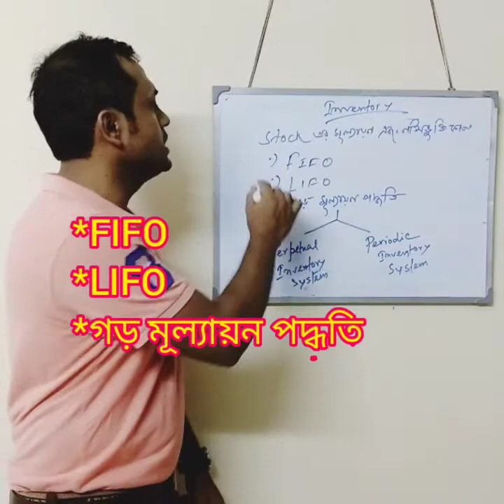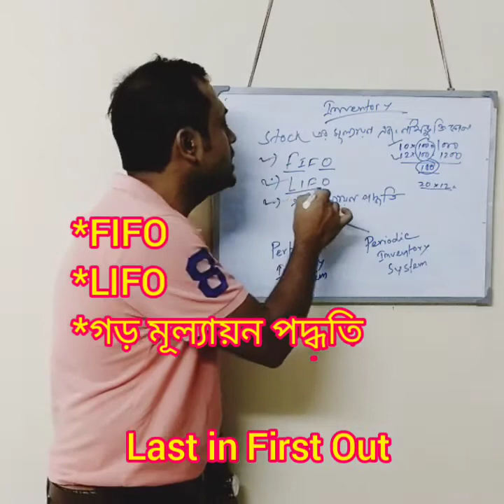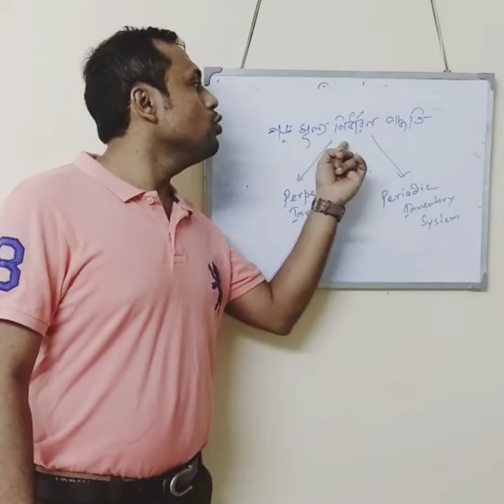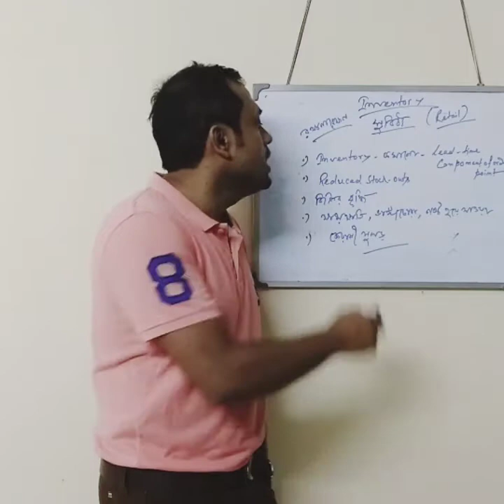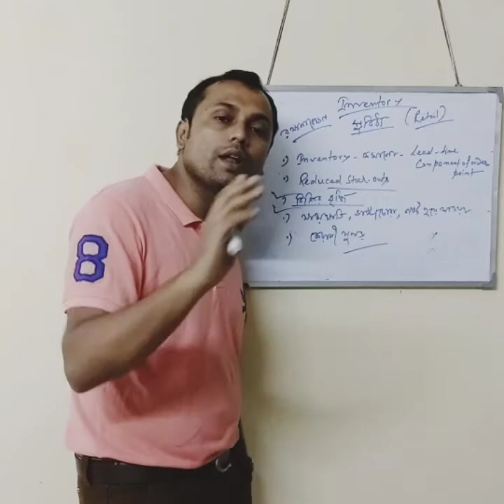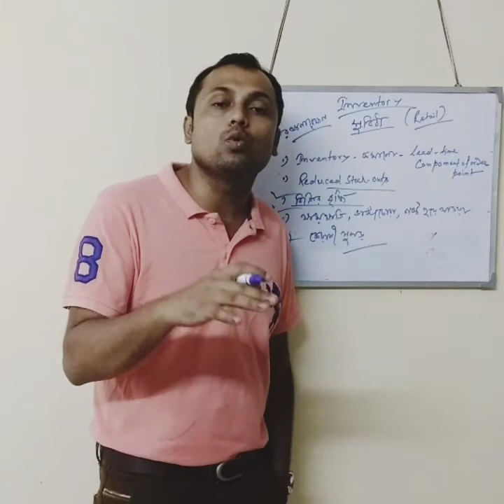Class-12 (/Chap 2/4)